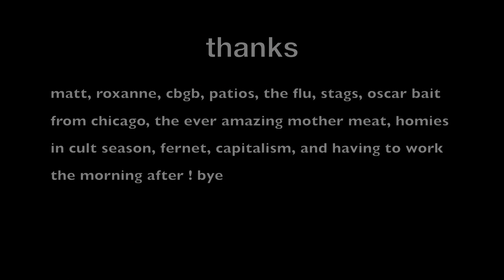Family Medicine @ CBGB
"Galapagos" by Family Medicine.

CBGB South City STL